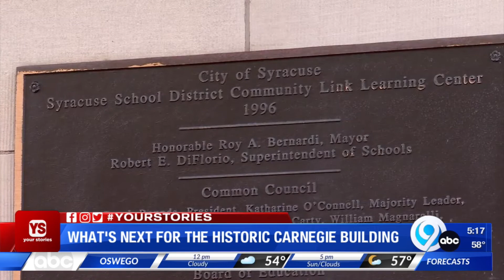Your Stories Q&A: A new chapter for an old library in Syracuse